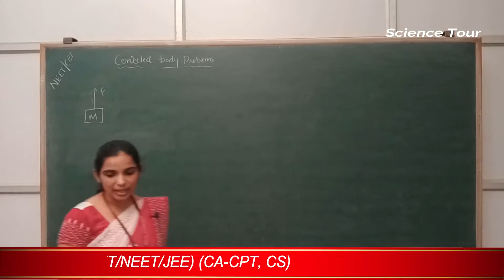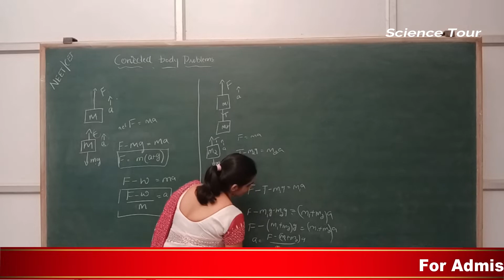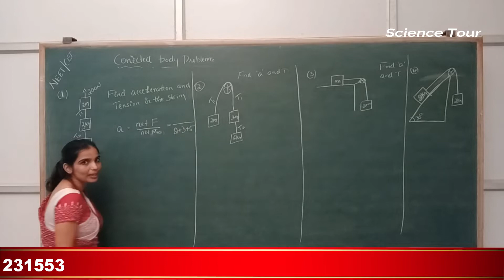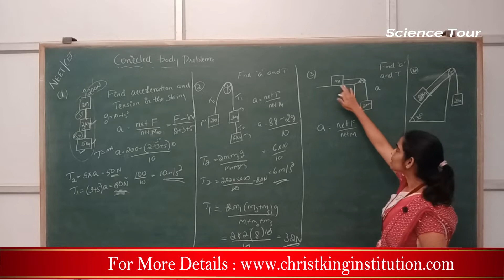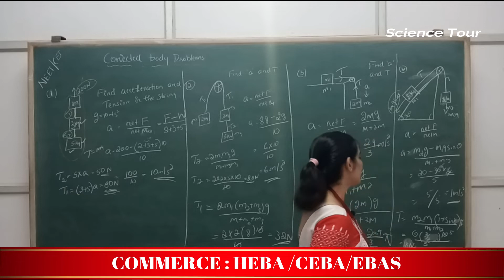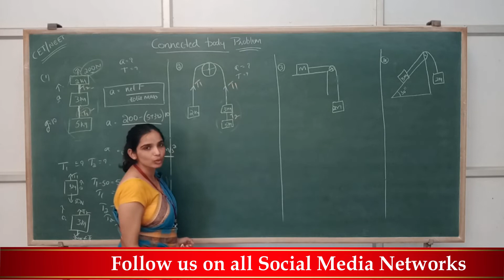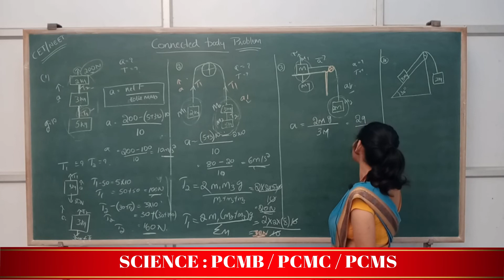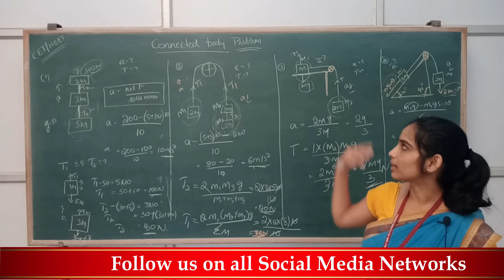CET NEET Physics Coaching 2021 | Laws Of Motion Connected Body (Problem 5) | Science Tour CET NEET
COMMERCE: CEBA/HEBA/EBAS

SCIENCE:  PCMB/PCMC/PCMS